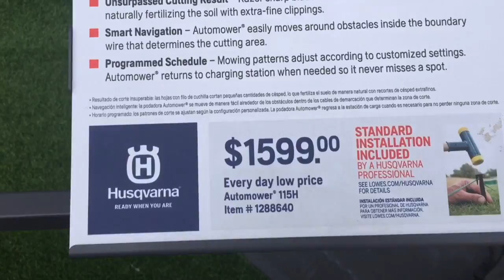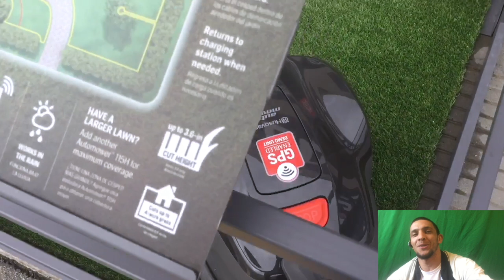ROBOTS DEL 2019 REEMPLAZÓ DE HUMANOS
NO TENIA IDEA HASTA QUE INVESTIGE, ROBOTS DEL 2019 reemplazó de  HUMANOS.